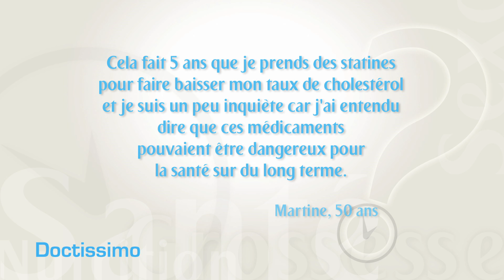Les statines ont-ils des effets indésirables sur la santé ?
Véronique Mounier et le Dr Fabien Guez répondent à une question de Martine, 50 ans, au sujet des effets indésirables des statines sur la santé. La question de Martine : « Cela fait 5 ans que je prends des statines pour faire baisser mon taux de cholestérol. Je suis un peu inquiète car j'ai entendu dire que ces médicaments pouvaient être dangereux pour la santé sur du long terme... ». Voici la réponse du Dr Fabien Guez, cardiologue, en vidéo.